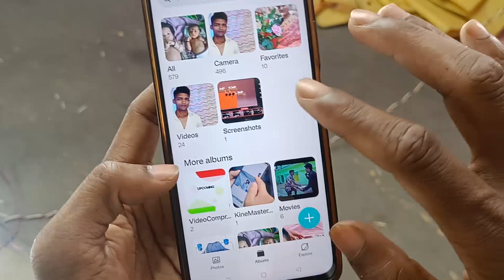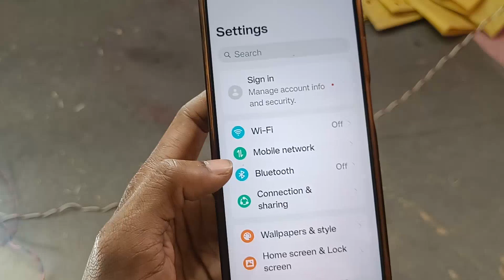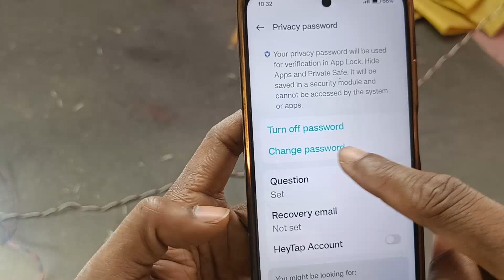vivo V30 pro how to save photo? without application safe photo! bina apps k photo private kaise kare